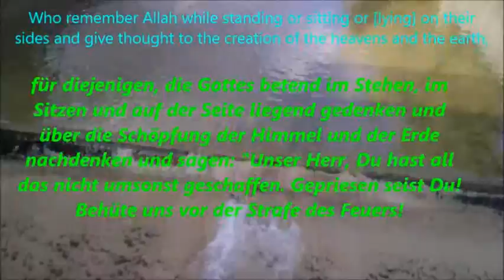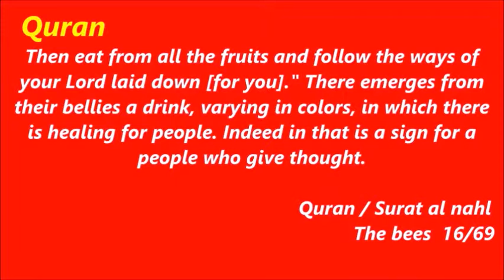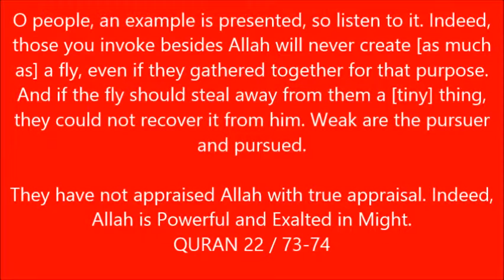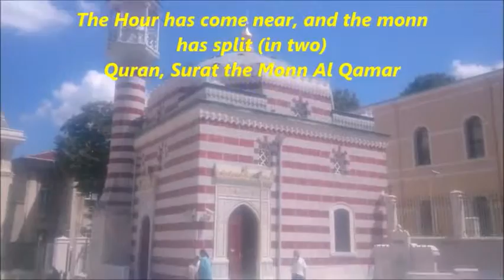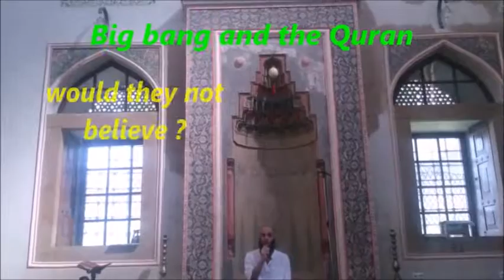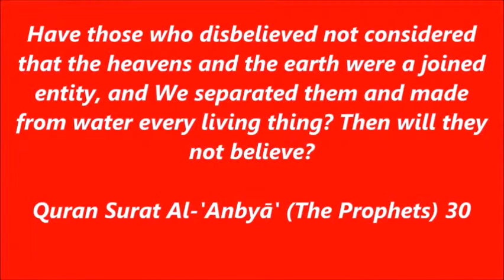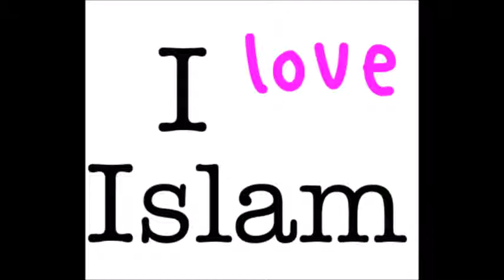créature découverte avec deux estomacs miracle Coran